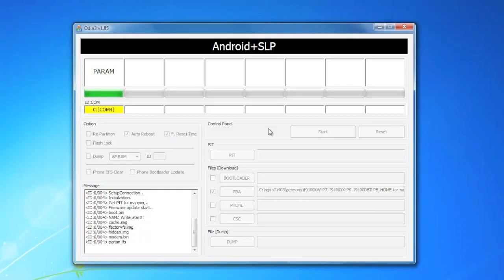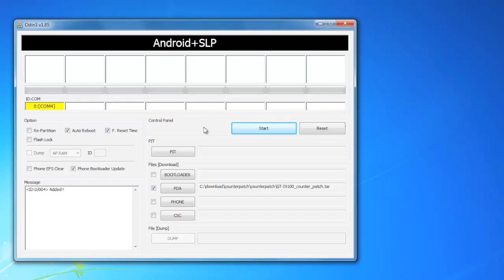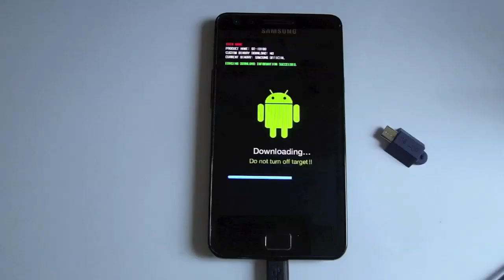Rette dein Samsung Smartphone und belebe es wieder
Wie du dein Samsung Galaxy in 5 Minuten wieder zum LAUFEN bringst..